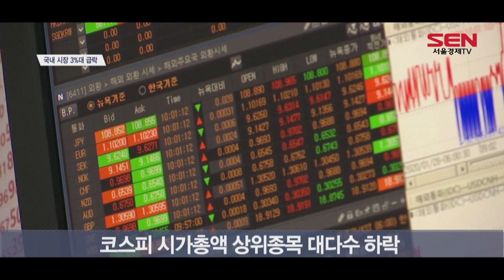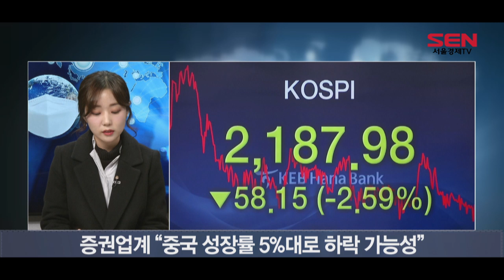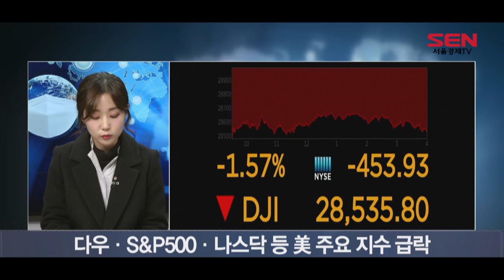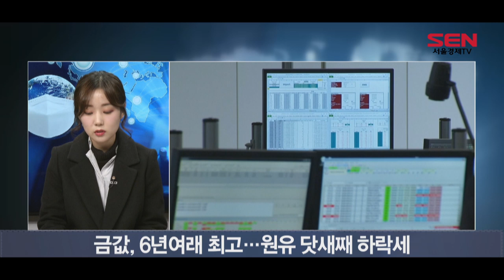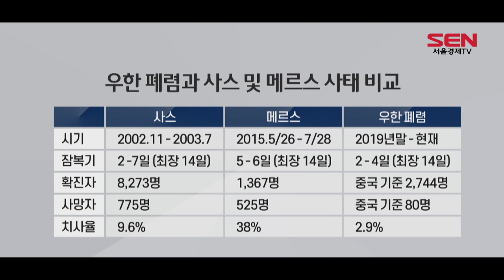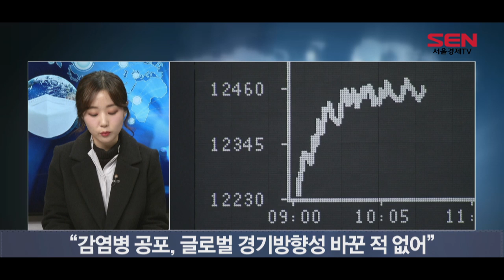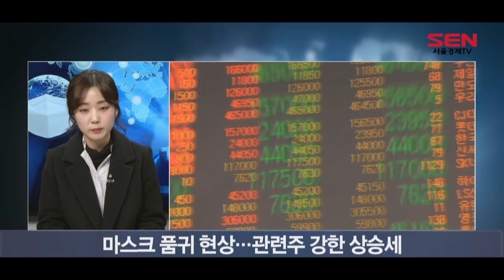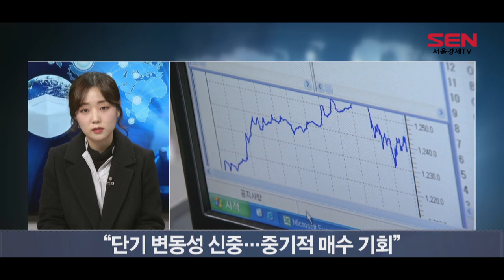[이슈플러스] ‘우한 폐렴’에 글로벌 금융시장 직격탄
[앵커]
신종 코로나바이러스 감염증으로 알려진 ‘우한 폐렴’의 공포가 글로벌 시장을 짓누르고 있습니다. WHO는 우한 폐렴의 글로벌 위험 수준을 ‘보통’(moderate)에서 ‘높음’(high)으로 격상하는 등 각 국이 대비에 만전을 기하고 있지만 빠른 확산 속도에 공포감이 더해져 불확실성이 커지고 있는 상황입니다. 2200선까지 쉽사리 무너진 현 국내 시장 상황, 진단해 보도록 하겠습니다. 먼저, 앵커레포트로 금일 시장 정리해 간략히 정리합니다.

[기자]
신종 코로나바이러스 감염증으로 알려진 ‘우한 폐렴’ 여파가 국내 시장도 집어 삼키고 있는겁니다. 개인이 양 시장 모두 매수했지만, 기관 외국인의 매도가 강하게 나오며 코스피는 3.09%, 코스닥은 3.05% 하락 마감했습니다.

시총상위 종목 가운데 어닝 서프라이즈가 나온 삼성바이오로직스, 현대차를 제외한 전 종목이 하락했고, 특히 삼성전자, sk하이닉스 등 전기전자 업종의 낙폭이 컸습니다.
그러다보니 시장 지수가 자연스레 밀리고, 밀리는 지수에 투자 심리가 얼어붙는 악순환이 반복됐습니다.

코스닥 역시 상황 크게 다르지 않았습니다. 시총 상위주 20위권 내 종목들이 모두 하락한 가운데 ‘우한 폐렴’관련주로 분류되는 마스크, 방역, 검사키트, 백신 관련 일부 종목이 급등하는 모습을 보였습니다.

[앵커]
이어서 스튜디오에 나와 있는 증권부 고현정 기자와 함께 합니다. 안녕하세요.

[기자]
안녕하세요.

[앵커]
네. 신종 코로나 바이러스로 알려진 이른바 ‘우한 폐렴’의 공포가 상당합니다. 인구 천만이 넘는 우한시의 이동이 제한되어 있는 등 도시가 폐쇄되어 있는 가운데 전세계적으로 우한폐렴 상황이 심각해 보입니다. 먼저, 현재 상황 어떻습니까?

[기자]
네. 현재 ‘우한 폐렴’ 확진자가 대폭 늘어나고 있는 상황인데요. 우선 중국 국가위생건강위원회에 따르면, 오늘 오전 기준 중국 내 ‘우한 폐렴’ 확진자는 4,433명입니다. 사망자는 하루만에 24명이나 급증해 106명에 달했는데요.

중국 정부의 초기대응이 부실했고 춘절 대이동의 영향으로 예상보다도 더 빠르게 확산이 되고 있는 모습입니다. 실제 이번 ‘우한 폐렴’의 확산 속도는 2003년 사스 당시보다 훨씬 빠른 상황인데요.

이에 오늘 증권업계에서는 ”이번 우한 폐렴이 전파력이 빨라 실물경기에 미칠 영향력이 더 클 가능성이 높다”며 “중국 성장률이 5%대로 하락할 가능성”을 제기하기도 했습니다.

한국 정부도 감염병 위기 경보 단계를 주의에서 경계로 격상 하는 등 전세계적으로 경제활동이 위축될 우려가 높아진 상황입니다.

[앵커]
네. 우리 시장은 어제까지 휴장이었지만, 유럽이나 미국, 일본 등 글로벌 증시가 직격탄을 맞았다고 하더라고요?

[기자]
네 그렇습니다. 전일 미국 시장 3대 지수 모두 급락했는데요.

다우존스30 산업평균지수는 전장보다 453.93포인트 급락한 2만8,535.80에 거래를 마치는 등 지난해 10월 이후 가장 큰 하루 낙폭을 기록했습니다. S&P500 지수는 전장보다 51.84포인트 떨어진 3,243.63에, 나스닥은 175.60포인트 폭락한 9,139.31에 장을 마감했습니다.

[앵커]
사실상 우한 폐렴 이슈가 글로벌 증시에 최소한 당분간은 가장 큰 변수인 것 같은데요. 주요국 증시의 단기 변동성이 확대되는 것은 불가피해진 듯합니다.

[기자]
네 특히 뉴욕증시에서 ‘공포 지수’로 불리는 변동성 지수가 폭등세를 보였고 미 국채 10년물 금리가 1.6% 부근으로 떨어지는 등 안전자산으로의 피신 움직임이 뚜렷해졌습니다.

실제로 금값이 현지시간 27일 뉴욕상품거래소에서 온스당 0.4% 올라 1,577.40달러에 거래되며 6년여만에 최고 수준으로 상승했습니다. 폐렴 확산 속도가 빨라지면서 원유 수요에도 악영향을 미칠 것이라는 우려가 부각되며 국제 유가 역시 5거래일 연속 하락하는 등 타격을 받았습니다.

[앵커]
이번 ‘우한 폐렴’이 과거 사스, 메르스 사태로 비견되는데 구체적으로 어떻습니까.

[기자]
이번에 ‘우한 폐렴’으로 불리는 신종 코로나바이러스는 2003년 사스와 비교할 때 전파력은 강하지만 아직까지 확산 정도는 중국 내부에 제한된 상황인데요. 메르스와 비교했을 때도 치사율 면에서 큰 차이를 보이고 있습니다. 때문에 전문가들 역시 아직까진 대체로 우한 사태가 단기 리스크에 그칠 것으로 보고 있습니다.

[인터뷰] 성연주 / 신영증권 연구원
“중국 사스는 지난 2002년 11월에서 2003년 6월까지 진행이 됐었는데요. 당시 분기별 GDP성장률을 보면 확실히 2003년 2분기때 1분기 11%에서 9%로 하락폭이 컸고, 그중에서 3차 산업 기업의 하락폭이 큰 것을 알 수 있습니다. 다만 3분기, 4분기때는 바로 반등하는 모습을 보였기 때문에 그 추세 자체는 변하지 않았다. 실질적으로 사스의 영향력은 제한적이었다.”

[기자]
이경민 대신증권 연구원은 “글로벌 증시는 당분간 우한 폐렴 이슈로 인해 불안한 흐름을 이어갈 가능성이 크다”면서도, “에이즈 이후 13번의 전염병 발병 이슈에서 주식시장은 단기 변동성 확대 이후 기존 추세를 이어갔다”며 장기 리스크로 확대되지는 않을 것이라고 분석했습니다.

[앵커]
그렇지만 ‘우한 사태’를 좀 더 심각하게 봐야 한다는 분위기도 읽히거든요.

[기자]
네, 설 연휴 이전보다는 확실히 신중하게 봐야 한다는 목소리가 커진 것을 저도 느끼고 있는데요. 아직 예단하기엔 시기상조라는 겁니다. 중국과 해외의 교류가 이전에 비해 빈번해졌고 초기 감염자의 잠복기가 종료되는 이번 주와 다음 주에 감염국가 수도 급증할 가능성이 있는 만큼 확산 우려가 정점에 다다르려면 시간이 더 흘러야한다는 분석입니다.

[인터뷰] 이상재 / 유진투자증권 연구원
“진행되는 속도가 워낙 가파르다보니 계속 확산될 수 있다는 불안이 공존하고 있는 상황이여서 지금으로서는 예단하기가 조금 이르고요. 앞으로 이번 춘제 연휴 기간에 중국 국민들의 이동의 영향이 우한 폐렴에 어느 정도 영향을 미칠지를 1~2주 정도는 지켜봐야 한다는 생각입니다.”

[기자]
그러니까 신종 코로나 충격이 최소한 사스 수준이 될 가능성이 있고, 향후 한 달이 관건이라는 분석인데요.

이상재 유진투자증권 연구원 역시 “인구 이동이 많은 중국 춘제 기간의 확진자 및 사망자 수가 확정되지 않은 만큼, 여전히 제2의 사스사태로 비화될 가능성도 상존한다”고 분석했습니다.

[앵커]
보통 이런 경우에 테마성 종목군들 위주로만 시장이 움직이게 되잖아요? 이를 쫓는 움직임들 추격매수세도 강할 것 같은데, 상황 어떻습니까.

[기자]
네. 테마주들의 움직임이 정말 활발합니다.

확진자가 많이 나오지 않은 초기 단계에는 소위 ‘폐렴 관련주’라고 엮이며 파루, 제일바이오, 웰크론, 오공 등 전염병 관련주의 대표 종목들이 움직였습니다. 그리고 우한 폐렴이 쉽게 잦아들지 않자 이 안에서 테마주가 나뉘기 시작했습니다.

마스크, 방역, 검사장비, 백신 등으로 세분화됐는데 현재는 우한폐렴 관련 마스크가 품귀 현상이라는 소식에 마스크 관련주가 강한 상승을 만들어 가고 있는 상황입니다.

[앵커]
우한 폐렴이 하루 이틀 사이에 잡히진 않겠지만, 이들 테마주에 대한 주의보도 내려졌죠

[기자]
네, 테마주는 실제 기업 실적을 수반하지 않는 경우가 많고, 시가총액이 작아 변동성도 굉장히 강합니다. 실제 급등을 보이는 종목이 하루만에 급락 했다가 다시 급등하기도 하는 등 많게는 하루 사이 30%가 넘는 변동성을 보이기도 하는 만큼, 추격매수 시 낭패를 볼 수가 있습니다. 특히 개인 투자자들이 피해를 보는 경우가 매번 생기는 만큼 묻지마식 추격 매수는 지양해야 한다는 것이 전문가들의 조언입니다.

[앵커]
마지막으로 변동성 강해진 시장, 대응 전략을 어떻게 주던가요

[기자]
전문가들은 이번주 예정된 FOMC에서 파월 의장의 발언을 주의 깊게 볼 것과 보고 향후 새로운 리스크가 부각되지 않는지 주목하라고 조언했습니다.

서상영 키움증권 연구원은 “사스와 메르스 당시, 주식 시장이 위축됐지만 당시에 2003년경에는 IT버블 후유증과 이라크 전쟁이, 그리고 2015년경에는 그리스 사태와 위안화의 급격한 절하 등 이슈들이 함께 부각된 여파가 더 컸다”며 “이번 사태로 인한 주식시장 변동폭은 새로운 리스크 부각 여부에 주목할 필요가 있다”고 말했습니다.

또 이를 중기적인 시각에서 매수 기회로 활용하라는 분석도 나왔는데요. 박석중 신한금융투자 연구원은 “단기 1~2개월의 변동성 장세에 적극 대응과 2~3개월 이후의 매수 대응의 큰 틀은 변함이 없을 가능성이 높아 보인다”며 “단기적으로는 신중하게, 중기적으로는 매수 기회”라고 분석했습니다.

[앵커]
네, 잘 들었습니다. 우한 폐렴에 따른 국내 금융시장 상황과 전략에 대해 증권부 고현정 기자와 함께 이야기 나눠봤습니다. 고맙습니다.